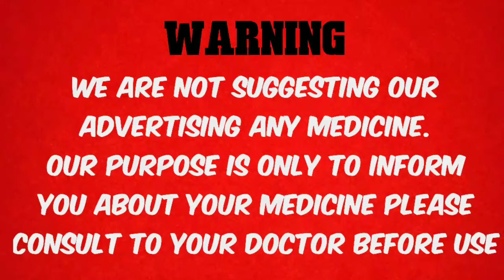blood pressure, ( BP) ब्लड प्रेशर घर पर नापने का सही तरीका